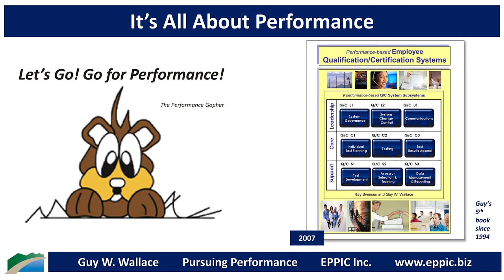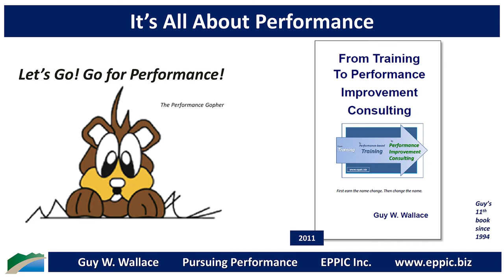It’s All About Performance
In an Enterprise Learning Context, It’s Not All About Learning.
Even In A Learning Organization.